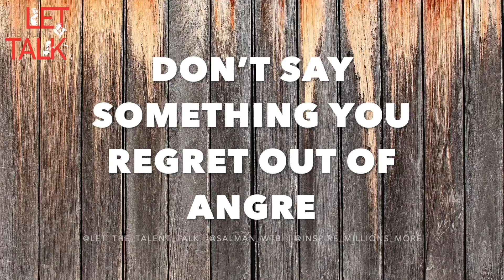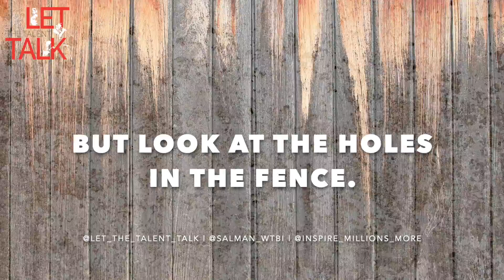Don’t Say Something You Regret Out Of Anger | Angry | Morning Motivation | Inspire Millions More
Don’t Say Something You Regret Out Of Anger.

“There once was a little boy who had a very bad temper. His father decided to hand him a bag of nails and said that every time the boy lost his temper, he had to hammer a nail into the fence"

Moral of the story: "You have done well, my son, but look at the holes in the fence. The fence will never be the same. When you say things in anger, they leave a scar just like this one. You can put a knife in a man and draw it out. It won’t matter how many times you say I’m sorry, the wound is still there".

"LET THE TALENT TALK"
We work with underground artists and entrepreneurs showcasing their talent to the world. So, if you are talented or someone you know is! Together we will bring out the Star in you.